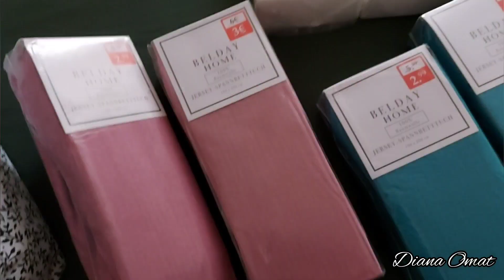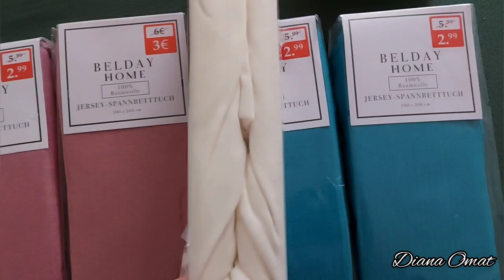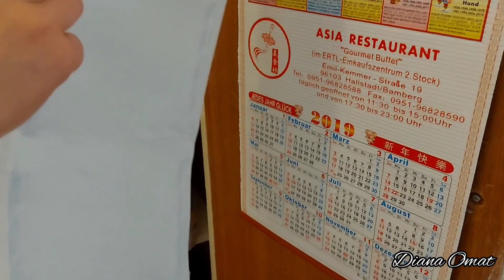Motivația de curățenie/ Curățenie şi organizare lenjerii, prosoape, fețe de pernă, fețe de masa